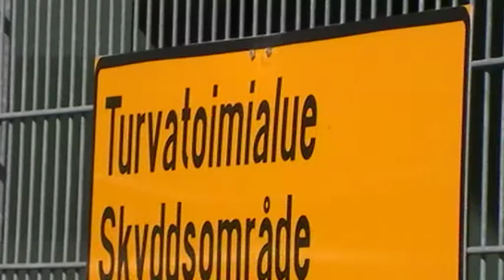Lahden Toiselle Puolen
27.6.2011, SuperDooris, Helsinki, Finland